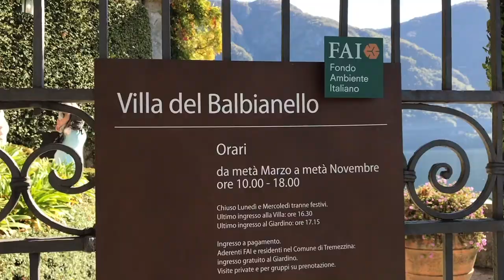Casamento Thayane e Leandro - Lago di Como - Italia - Out 2017 - Aonde Casar